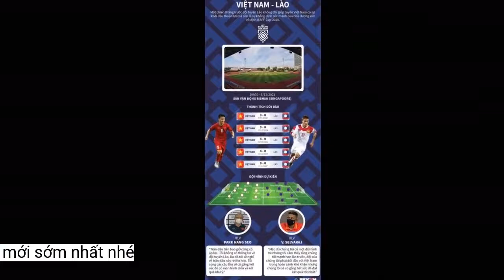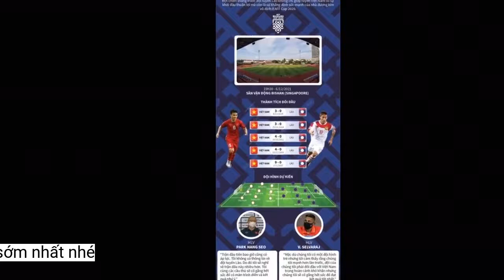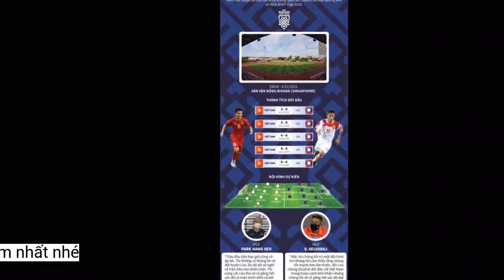Việt Nam - Lào: Nhà đương kim vô địch khẳng định sức mạnh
Trước đối thủ được đánh giá yếu hơn là đội tuyển Lào, một chiến thắng là mục tiêu của nhà ĐKVĐ Việt Nam ở trận mở màn AFF Suzuki Cup 2020.Khoảng cách trình độ giữa tuyển Việt Nam và tuyển Lào vẫn còn khá lớn. Trong 11 lần hai đội gặp nhau từ năm 1996, tuyển Lào chỉ có được 1 trận hòa với tỷ số 1 - 1 vào năm 1996. Sau đó Lào thua liên tiếp 10 trận trước Việt Nam, trong đó có 2 lần họ thất bại với cùng tỷ số 0 - 9.
Tuyển Việt Nam đang gặp nhiều áp lực sau chuỗi 6 trận thua liên tiếp vừa qua tại vòng loại cuối World Cup 2022 khu vực châu Á, và khi trở lại đấu trường vừa tầm hơn, trước đối thủ chỉ là tuyển Lào - đội bóng bị đánh giá thấp hơn rất nhiều ở trận ra quân AFF Suzuki Cup 2020, HLV Park Hang-seo muốn tuyển Việt Nam phải có chiến thắng, để qua đó giúp các cầu thủ tìm lại cảm xúc thăng hoa.
Tuyển Việt Nam quyết giành chiến thắng trong trận mở màn AFF Suzuki Cup 2020. Ảnh: VFF
Trong khi đó, với thầy trò HLV Park Hang-seo, việc được tập luyện và thi đấu thường xuyên trong thời gian qua không chỉ giúp các cầu thủ duy trì được thể lực và phong độ mà còn hoàn thiện được bộ khung hướng đến AFF Suzuki Cup 2020.
Bước vào giải đấu này, tuyển Việt Nam đã ở vào tâm thế khác, ít nhất là “chiếu trên” so với các đội trong khu vực. Trận dấu với tuyển Lào sẽ là cơ hội để chiến lược gia người Hàn Quốc có những toan tính về nhân sự. Nhất là trong bối cảnh, 2 đối thủ tiếp theo của tuyển Việt Nam tại vòng bảng là Malaysia và Indonesia được ông Park xác định là những đối thủ chính.
Tiền đạo Billy Ketkeophomphone rất được chú ý bên phía tuyển Lào. Ảnh: AFC
Chuẩn bị cho AFF Suzuki Cup 2020, tuyển Lào đã tập trung từ giữa tháng 9/2021, dưới sự dẫn dắt của HLV người Singapore Selvaraj. Lực lượng của tuyển Lào ở giải năm nay được đánh giá là mạnh bậc nhất lịch sử bóng đá nước này. Đặc biệt là sự góp mặt của ngôi sao tiền đạo Billy Ketkeophomphone - cầu thủ mang hai dòng máu Lào và Pháp, từng đá nhiều năm tại hai hạng đấu cao nhất của bóng đá Pháp.
Tuy nhiên, xét về mặt hoàn cảnh, đội tuyển Lào không được thi đấu quốc tế, không tập huấn, không cọ xát. Các giải trong nước gần như đóng băng hoàn toàn vì COVID-19. Chỉ một vài cầu thủ đang khoác áo các CLB tại Thai League như Phoutthasay Khochalern, Mitsada Saitaifah, Souk Aphone Vongchiengkham cùng tiền đạo Billy Ketkeophomphone đang thi đấu tại giải vô địch Pháp còn thường xuyên được chơi bóng.
"Đội tuyển Lào tuy có sự tiến bộ nhất định nhưng đẳng cấp vẫn hoàn toàn thua xa tuyển Việt Nam. Nhà đương kim vô địch AFF Cup có sự khác biệt về đẳng cấp, về con người, về sự hiện đại trong lối chơi. Phải nói rằng, tuyển Việt Nam quá mạnh vào thời điểm này” - HLV Selvaraj.
Tuy nhiên, việc bước vào giải với tâm thế là đương kim vô địch nên ít nhiều sẽ khiến các cầu thủ Việt Nam có thể bị căng cứng tâm lý. Thời điểm này không chỉ Đông Nam Á mà cả châu Á cũng sẽ dồn mắt vào xem tuyển Việt Nam - đội bóng duy nhất của khu vực có mặt tại vòng loại cuối World Cup - sẽ thi đấu ra sao ở AFF Cup. Với sự chú ý đặc biệt của truyền thông, của khán giả, nếu tuyển Việt Nam không biết dung hòa trạng thái thì cũng như con dao hai lưỡi, có thể gây ra tác dụng phụ.Trước mắt tuyển Việt Nam là một hành trình dài, để đi đến ngôi vô địch, vì thế HLV Park Hang-seo không cần thiết phải cho các học trò bung sức trước đối thủ Lào. Việc dưỡng sức cho các trụ cột, hạn chế tối đa chấn thương là điều có thể tính toán.